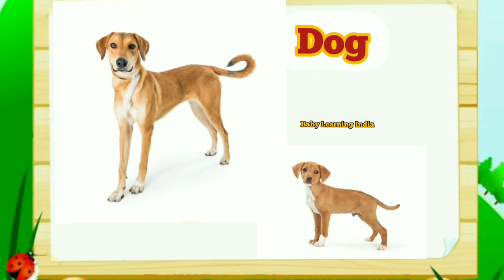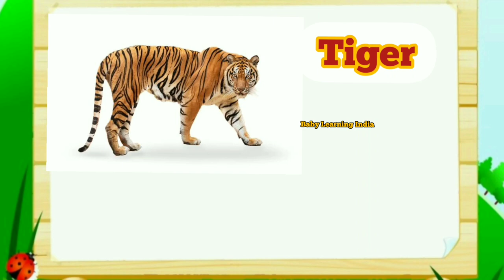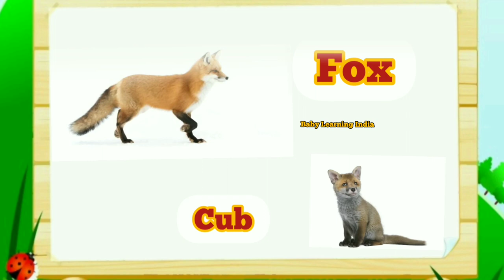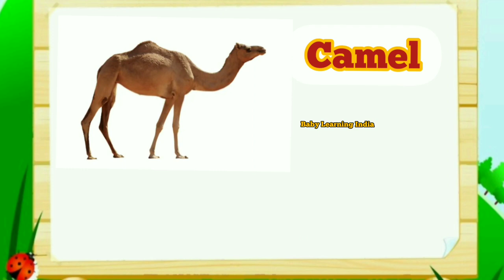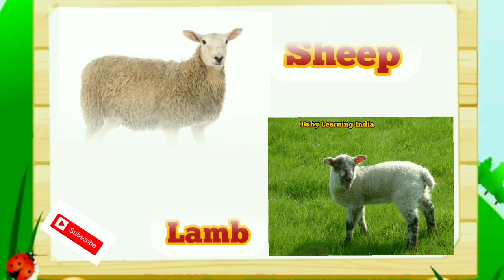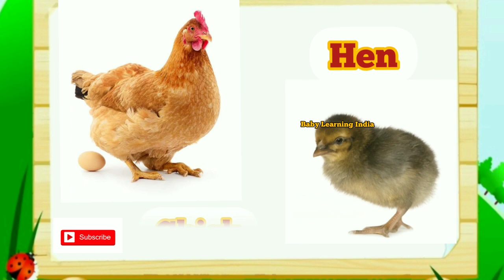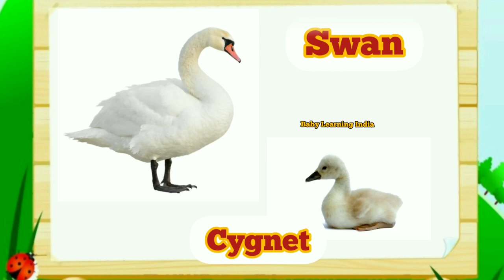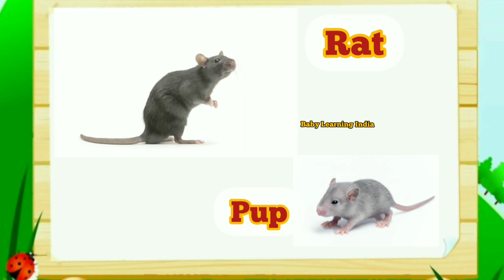Animals and their Young Ones _ Animals & their Babies _Baby Learning India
In this video kids will learn the  animals and their young ones name in english. Baby learning india video will teach your children the animals and their young ones in the home. Your kids can learn  animals and young  name ones and with  pictures videos.

let's learn the animals and their young ones  name:

cow-calf
dog-puppy
rabbit-bunny
pig-piglet
tiger-cub
cat-kitten
monkey-infant
bear-cub
fox-cub
owl-owlet
lion-cub
camel-calf
donkey-foal
deer-fawn
butterfly-caterpillar
sheep-lamb
frog-tadpole
horse-foal
elephant-calf
hippopotamus-calf
rhinoceros-calf
panda-cub
giraffe-calf
zebra-foal
hen-chick
duck-duckling
goat-kid
penguin-chick
swan-cygnet
rat-pup